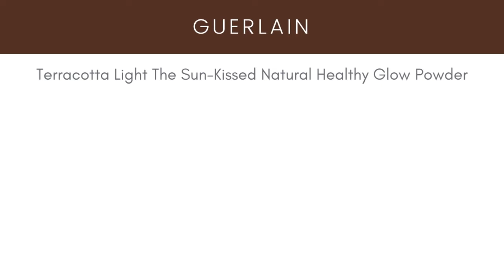GUERLAIN Terracotta Light The Sun-Kissed Natural Healthy Glow Powder! New Makeup Release!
Guerlain has just released their new Terracotta Light The Sun-Kissed Natural Healthy Glow Powder and we’ve got all the details! The powder is available now and priced at $56.00. A kabuki brush is also available for $57.00.

Images and media courtesy of Guerlain